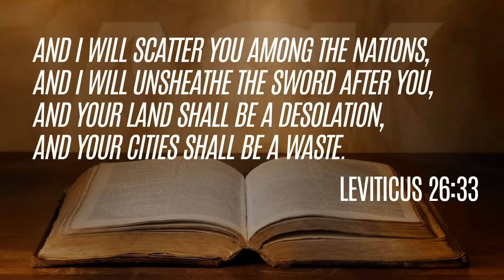Why Have Jews Been Kicked Out of So Many Countries?